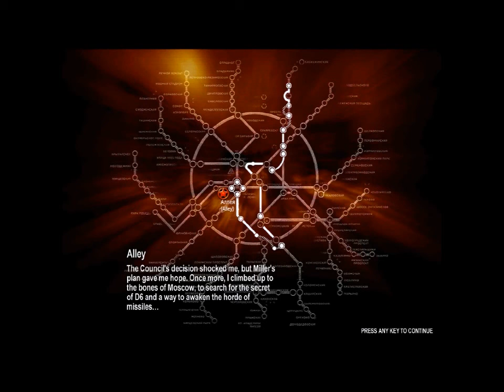Metro 2033 part 29